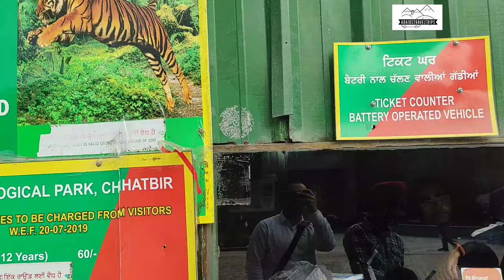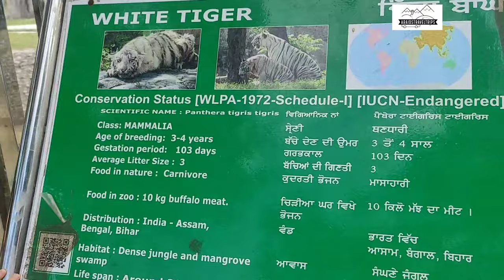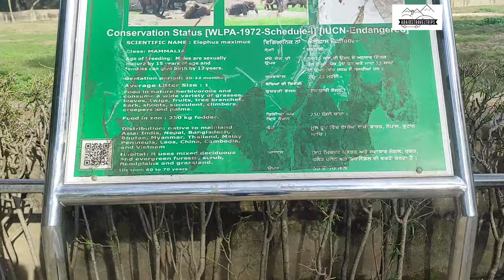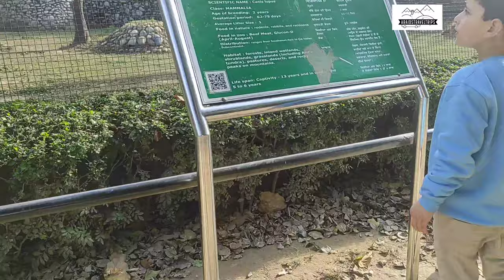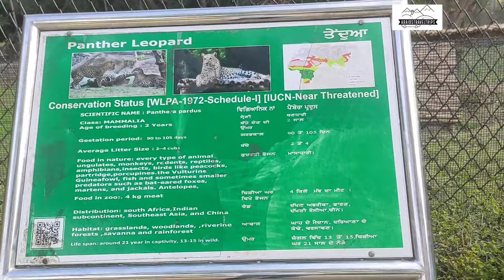CHHATBIR ZOO IN CHANDIGARH | FAMOUS PLACE IN CHANDIGARH | LION SAFARI | DINO PARK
Chhatbir Zoo (formally Mahendra Chaudhary Zoological Park), is a zoological park situated close to Zirakpur, India. The zoo was constructed in the 1970s and is home to a large variety of birds, mammals and reptiles.